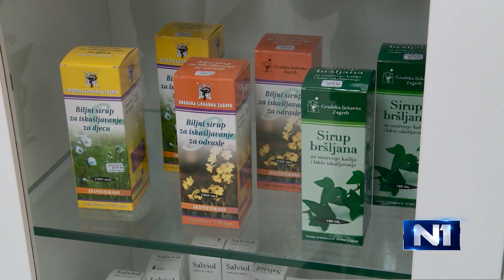N1 Newsnight: Hitna pomoć za probleme liječnika (23.1.2023.)